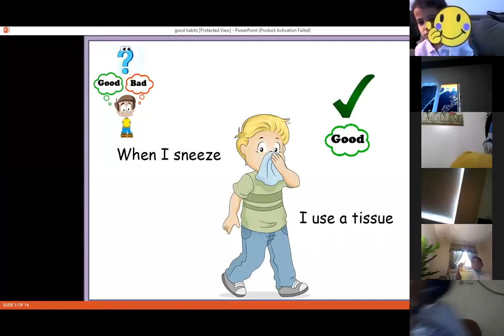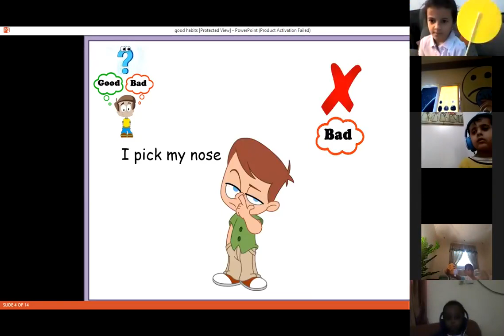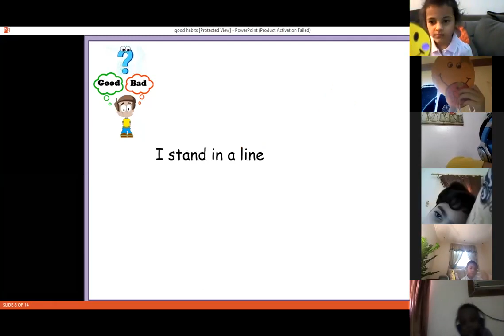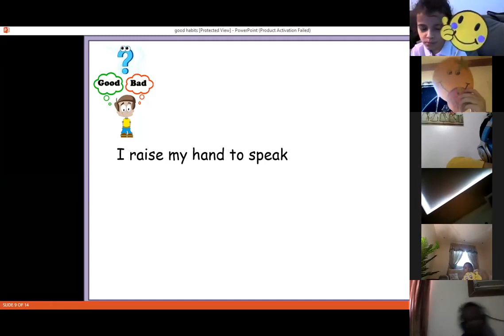Reema_International_School International_School American_School الرياض Riyadh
Good habits everyone needs for success!
    🤩 We need structure and routine in our lives. ...
🥦Eat a healthy diet. Our brains need the right food to perform at their peak. ...
🏋️‍♂️Learn to exercise. ...
📔Develop good study habits. ...
Never give up! ...
Respect the environment.
👍GOOD HABITS 👍
🥰T.Amira
🤩KG3E